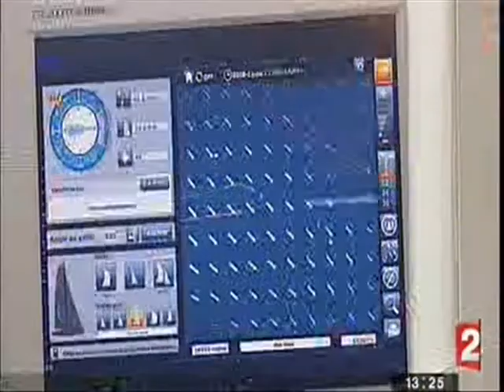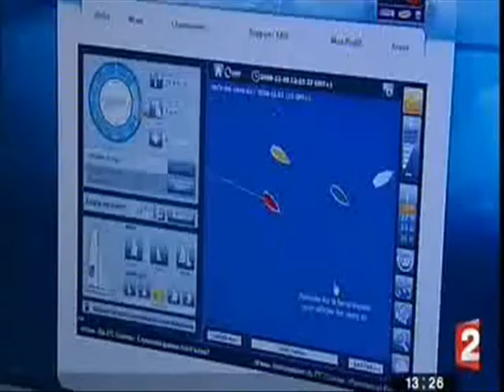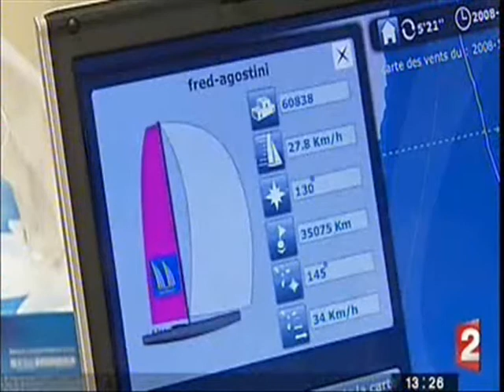Virtual Regatta - FR2 13H 12/2008